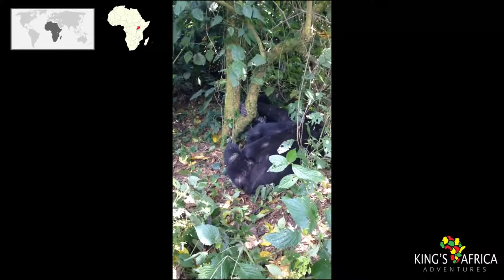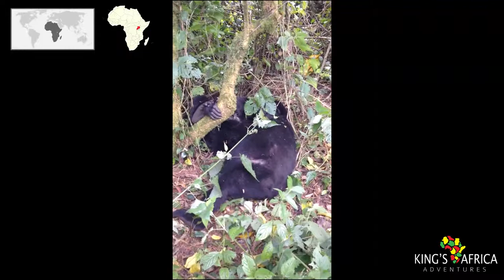Gorilla Trekking in Uganda – Bwindi Forest National Park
Gorilla Trekking within the Bwindi Impenetrable Forest is a highlight of all visits done in Uganda and certainly mountain gorillas are the major reason as to why very many people visit Uganda.  On the other hand, Uganda is recognized as a very safe and more so secure country in which you can see these Gorillas in a serene surroundings.

When To Go:
Although tracking mountain gorillas can be conducted all year round in these two countries due to the somewhat damp seasons experienced by the national parks in which these gorillas stay, the majority of tourists prefer visiting from June to September as well as from December up to February. You can visit Bwindi at any time of the year, the low season calls for cheaper gorilla permit price.

How To Get A Gorilla Trekking Permit in Uganda:
Within Uganda, Gorilla trekking is conducted in Bwindi National Park or in Mgahinga National Park. But because of the inconsistency of gorillas in Mgahinga, majority of the sold permits are for Bwindi National Park. In Uganda, every gorilla permit goes for US$600 while from May to April 2024 they will go for US$350. On a single day, nearly 72 people travel into Bwindi to see gorillas and only 8 people are allowed to see each gorillas family. We strongly encourage you to book your gorilla permit with a travel company, the most prominent mistake is to book a gorilla family that ends up far away from your choice of accommodation! The routes to Bwindi and its various regions are often tricky, this is a remote area. If you would like to do the gorilla trek on your own so as to save costs, you might end up incurring more. Safari specialists have been trained to help you with this.

What To Wear:
Gorilla Trekking gear guide, Good quality walking boots if trying any hikes or even climbs, warm layers of cloth for the cold evenings and clothing for wet weather remember it becomes cold and wet at this high altitude.

About Mountain Gorillas:
They don’t live in any zoo across the planet since they cannot survive in detention and thus there aren’t any known mountain gorillas surviving within zoos. These can only be found and seen in Africa, in just three countries including Uganda, the Democratic Republic of Congo and Rwanda.  There are approximately 786 Mountain Gorillas remaining in the world with approximately half of them staying in Bwindi Impenetrable Forest plus the Mgahinga Gorilla Park within Uganda found in East Africa.

The majority of Gorillas which you may have seen in a zoo are the lowlands gorillas of western Africa, and the mountain gorillas are actually a subspecies known as Gorilla beringei beringei. These can only be found  in the wilderness of the Virunga highlands of Rwanda within Volcano Park found in Rwanda, Bwindi Impenetrable Forest National Park as well as Mgahinga Gorilla National Park in Uganda, and the Virunga National Park found in the Democratic Republic of Congo. These parks are found only 48 km from each other. Within Uganda as well as Rwanda these parks can be accessed easily, while in the Democratic Republic of Congo due to the rebel activities that happened, there was a probable threat to the lives of visitors.

(This clip was filmed by our clients during their Uganda trip in 2013)

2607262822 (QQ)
kingsafrica (Wechat)